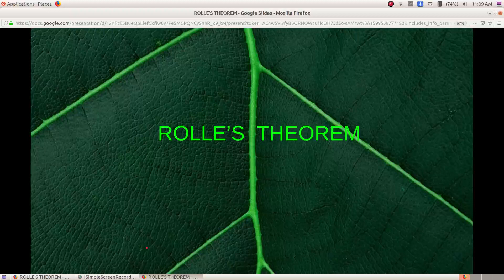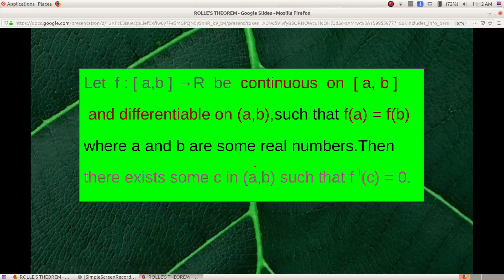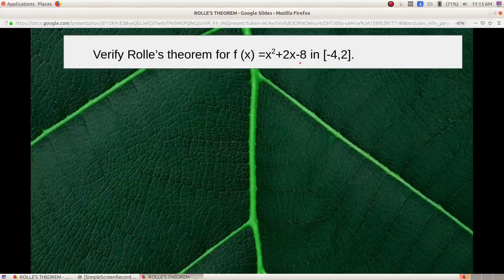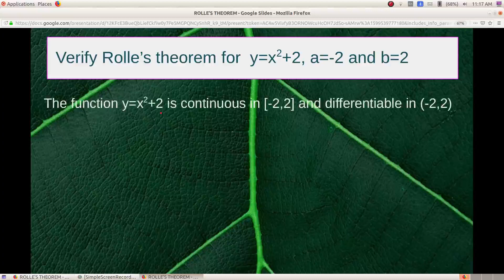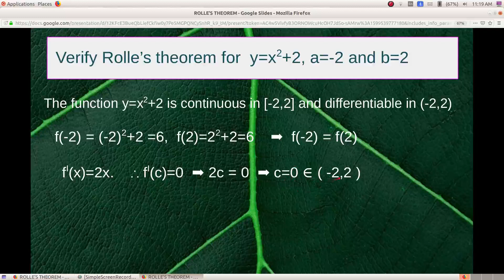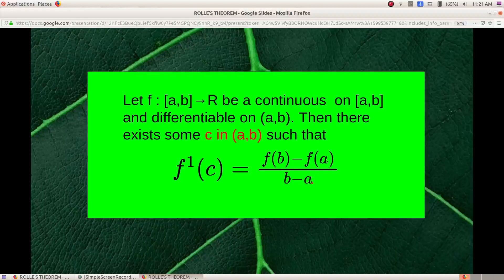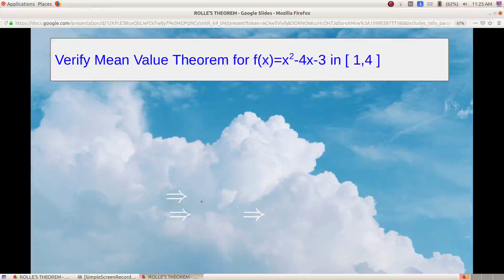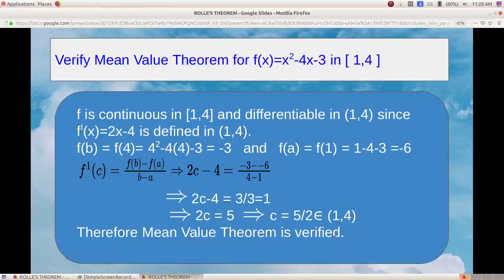Continuity and differentiability for SAY Exam-7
Rolle's Theorem and Mean Value Theorem
Problems